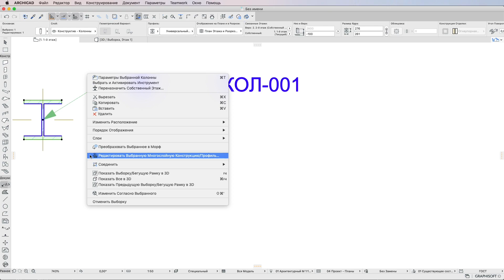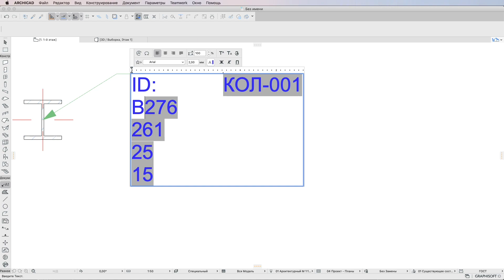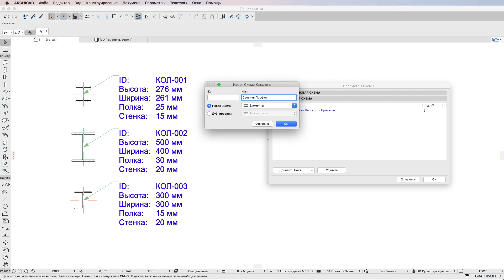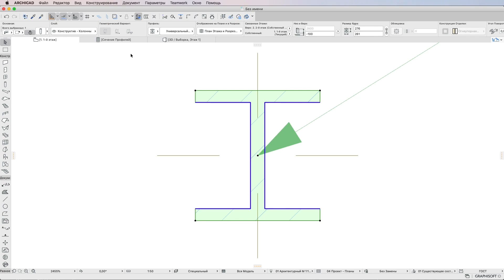Выносные Надписи и Каталоги Сложных Профилей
В этом видеоролике рассматривается использование модификаторов Сложных Профилей в Выносных Надписях и в Интерактивных Каталогах.